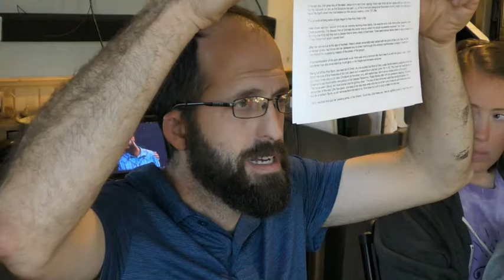A Fragrant Offering, Are You? - Be Still